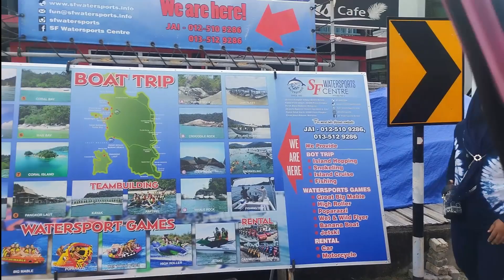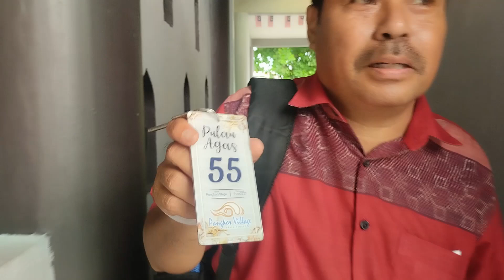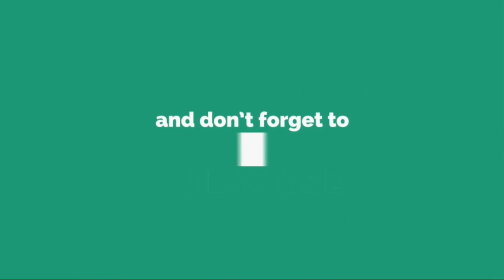Perjalanan Ke Pulau Pangkor - Episod 3 - Disambut Dengan Paluan Kompang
Meriah. Sememangnya meriah. Rombongan kami disambut dengan paluan kompang. Macam pengantin ler pulak.

Jom tonton sampai habis episod ini..